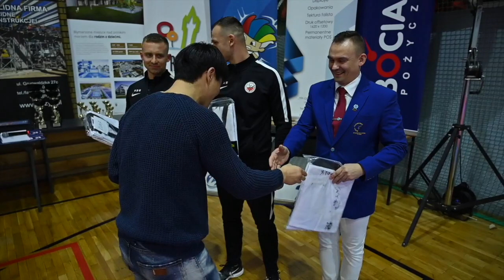XIX Finał Ligi Taekwondo Wesołek